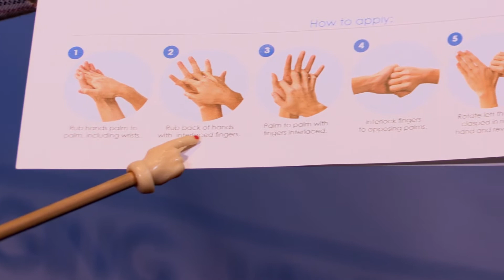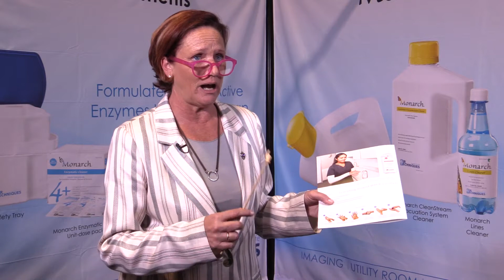Choose Monarch Skin & Hands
Hear product testimonial from Kristy Manage Bernie, RDH